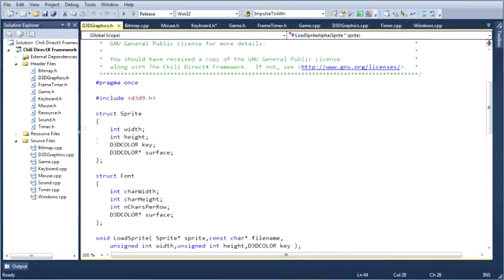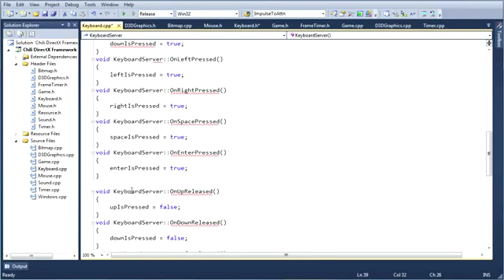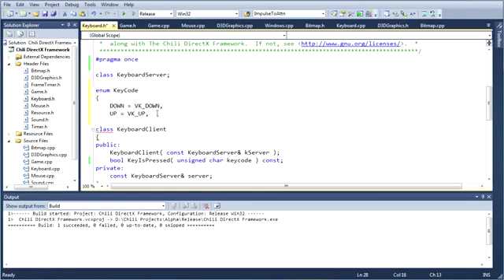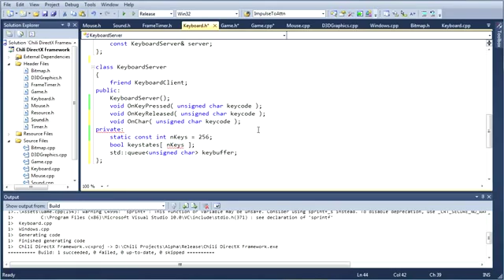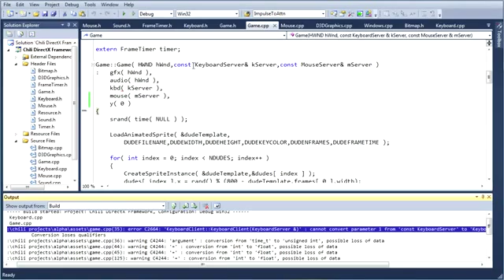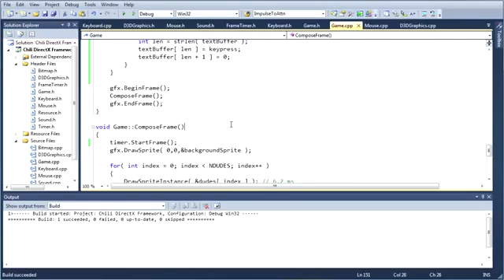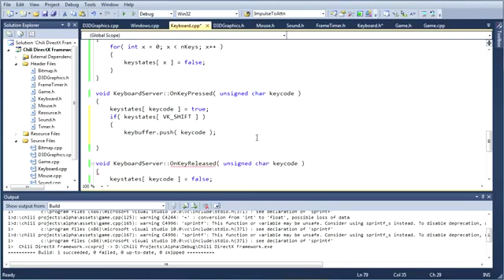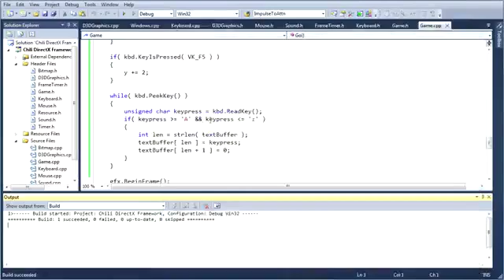Intermediate C DirectX Game Programming Tutorial Lesson 7